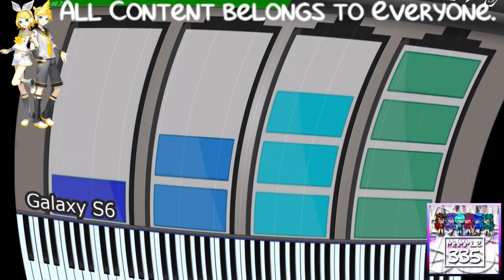(REQUESTED) SAMSUNG LOW BATTERY SOUNDS IN SYNTHESIA In Divided Effect